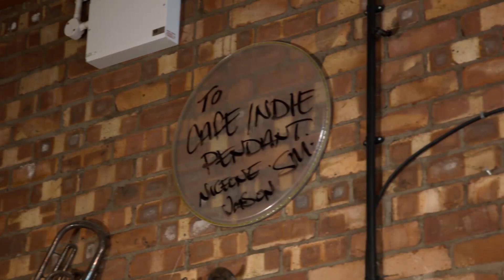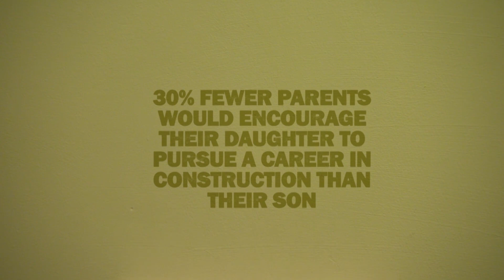Guy Martin Helps Refurbish a Grassroots Music Venue in Scunthorpe | Guy Martin: Building Britain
Guy Martin tries his hand at carpentry and painting as he helps a group of female construction students renovate a live music venue.